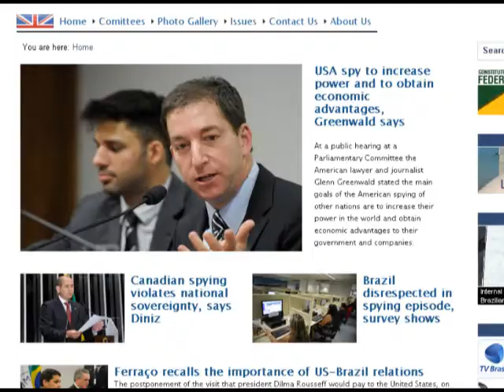Espionagem americana é destaque da semana da edição internacional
A espionagem americana no Brasil é o principal tema desta semana da edição internacional da Agência Senado. Segundo o jornalista americano Glenn Greenwald, que participou de audiência pública no Senado na quarta-feira (9), a maior motivação da espionagem é a de garantir vantagens estratégicas para empresas dos Estados Unidos.
As denúncias de espionagem levaram a presidente Dilma Rousseff a adiar a sua viagem a Washington, prevista para este mês. O presidente da Comissão de Relações Exteriores e Defesa Nacional (CRE), senador Ricardo Ferraço (PMDB-ES), apoiou o adiamento, mas alertou na quinta-feira (10) para a necessidade de o Brasil manter boas relações com os Estados Unidos.
Veja mais informações com o editor Marcos Magalhães.